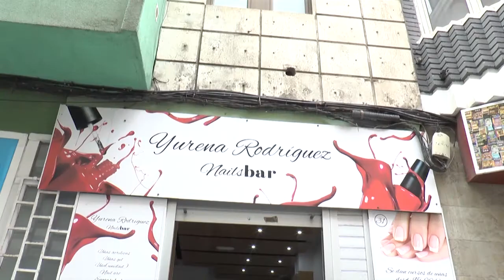INFORMATIVO MOGÁN 6 DE JUNIO